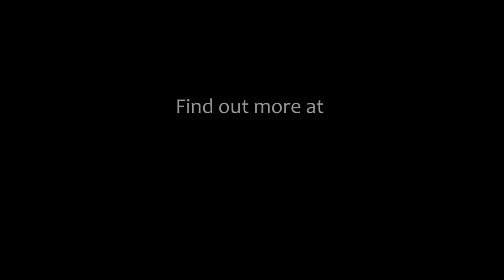St Magnus Way launched in Orkney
A new long distance walking route, taking in some of Orkney's most spectacular scenery, has been launched. The St Magnus Way is a 55 mile pilgrimage trail designed to mark the 900th anniversary of the martyrdom of St Magnus. Find out more from the official

Thanks to David McNeish for the soundtrack.